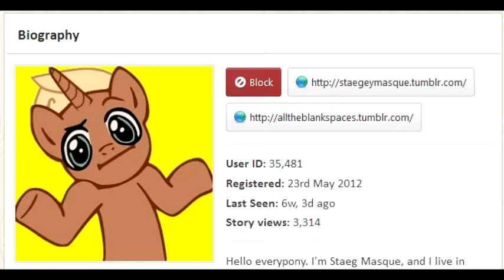Quick Update Video #1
Wanted to give you all an update on the future of the site and when i'll update the audiobooks.